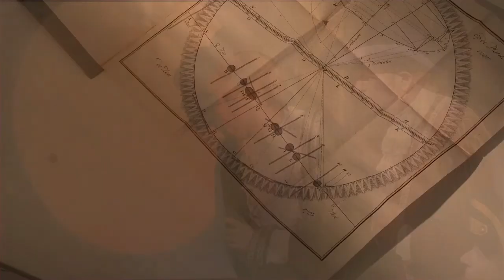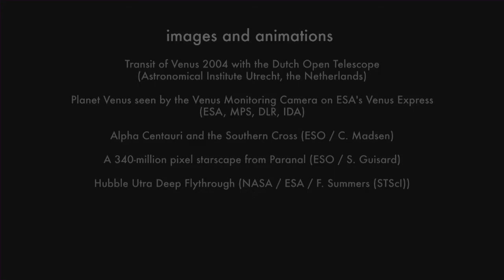Venus Transit webcast from Mount Wilson Observatory, Part 4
A rare and special treat -- like the transit of Venus -- we see the world premier of a composition for glass armonica, an instrument invented by Benjamin Franklin in 1761, the year of a transit of Venus. Composer William Zeitler tells us about the origins of this rare instrument and shows us how it makes its unique sound.